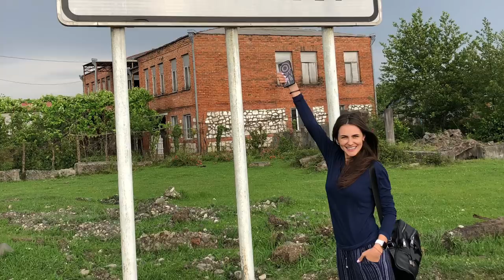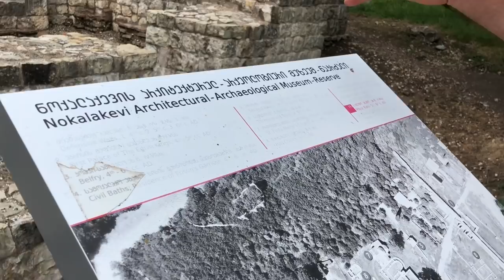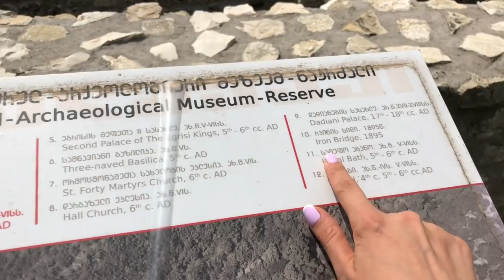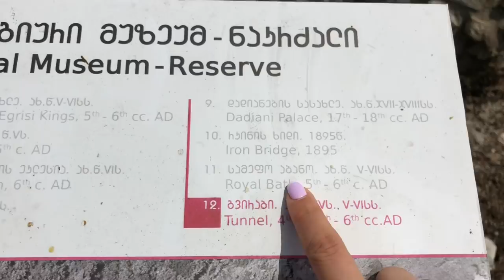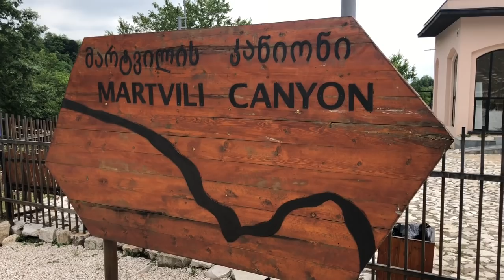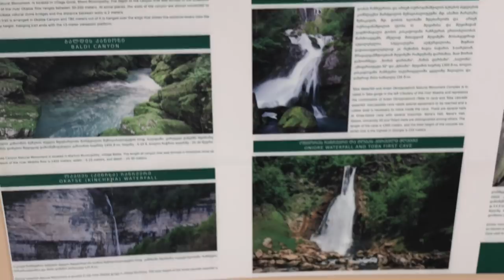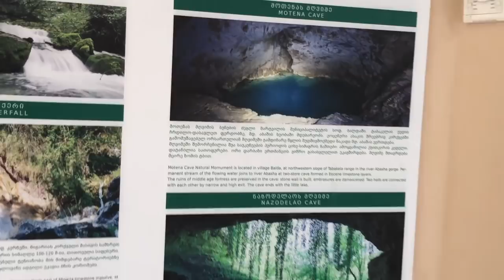VLOG# Красивые места на западе Грузии/Мартвильский каньон/Сенаки. Запорожская Анна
Всем привет) продолжаю показывать вам свое путешествие в  Грузию)
В этом видео я поехала на запад Грузии в сторону Кутаиси в город Сенаки и по окрестностям до самого Кутаиси посещала красивые места, одно из них  Мартвильский каньон. Оставил этот каньон яркие впечатления.
Советую заглянуть ко мне в инстаграм, там есть посты про путешествие на Грузии под хетштегом
Последний пост про Грузию с подроным маршрутом и ценами.